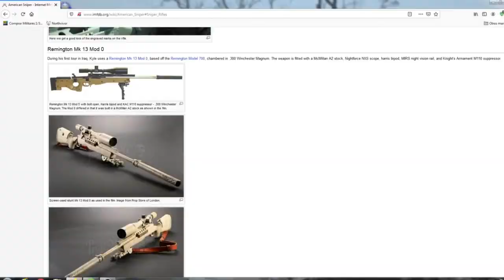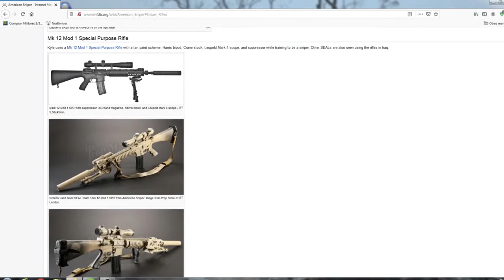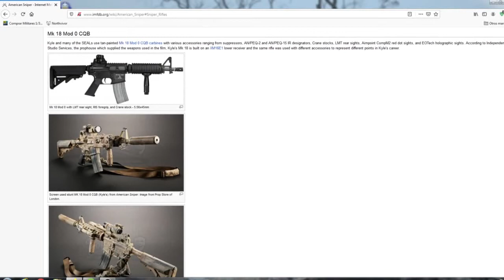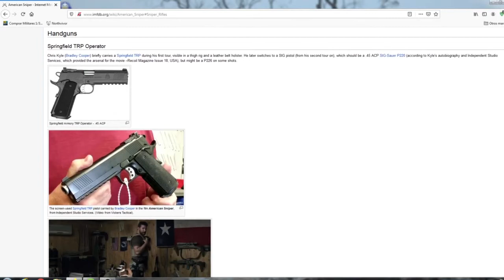El Francotirador - Las armas de Chris Kyle